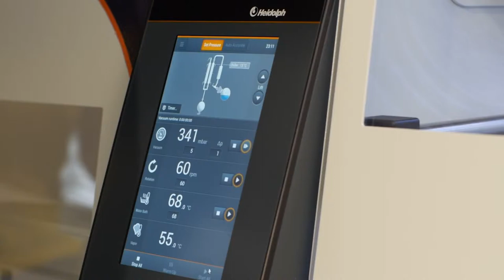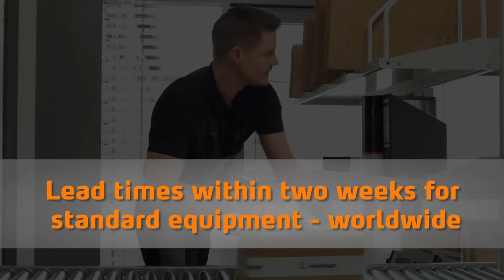Heidolph Instruments corporate video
Heidolph posted a new corporate video. Always nice to watch!